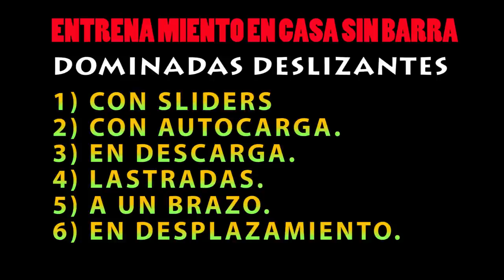DOMINADAS DESLIZANTES SIN BARRA EN CASA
¿Quieres hacer dominadas en casa pero no tienes barra, o no quieres ponerla?. Entonces tienes que ver este video para hacer dominadas sin barra hoy mismo en tu propia casa.

Podrás ir avanzando mediante una progresión en dificultad, desde el nivel principiante al nivel experto, pasando por un total de 6 ejercicios distribuidos en 4 niveles diferentes señalizados por colores.

Tipos de Dominadas deslizantes:
1) DOMINADAS CON SLIDERS
2) DOMINADAS CON AUTOCARGA.
3) DOMINADAS EN DESCARGA.
4) DOMINADAS LASTRADAS.
5) DOMINADAS A UN BRAZO.
6) DOMINADAS EN DESPLAZAMIENTO.

Tienes 2 POSIBILIDADES de Dominadas:
1) Con un menor rango articular de desplazamiento, y antebrazos pegados al suelo. Reclutas más el bíceps braquial, al implicar más la flexión de brazo.
2) Con un mayor rango de desplazamiento, y codos hacia atrás, como si iniciaras la 1ª y 2ª fase del ejercicio Muscle-ups (subida en apoyo a la barra). Reclutas más los músculos escapulares, y más facilmente la retracción escapular.

En dominadas con barra, sin barra, o cualquier ejercicio en el que intervenga el hombro, el agarre más eficiente y seguro es el NEUTRO (menor roce del supraespinoso con el acromion por la rotación externa que produce). Además, al facilitar la RETRACCIÓN ESCAPULAR con los hombros atrás y abajo, nos protege la articulación.

Recuerda que la peor COMBINACIÓN para la salud del hombro es: Abducción mayor de 80º + Rotación externa + manos detrás de la cabeza (ejemplo: Jalón tras nuca, Dominadas tras nuca, Press Militar tras nuca, etc).

Procura llevar los codos cerca del cuerpo, sin una gran abducción (una abducción correcta pueden ser por ej. 45º en el Press de Banca, Dominadas, etc.).

Cuidado también en Ejercicios como Dominadas pronas muy lastradas, remo al cuello, ... donde se combina también Rotación Interna + Abducción mayor de 80º. Tu postura debe evitar posiciones cifóticas (popularmente llamada chepa) de la espalda que generan mayor estrés en el manguito de rotadores (supraespinoso).

Cualquier duda, necesidad de escribirme, o sugerirme futuros vídeos, tienes la caja de comentarios aquí abajo a tu disposición.